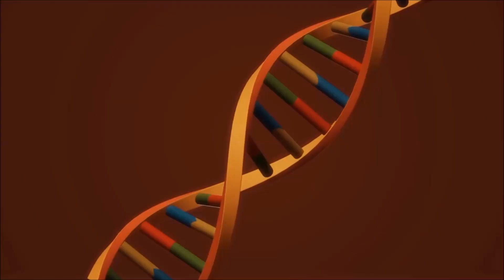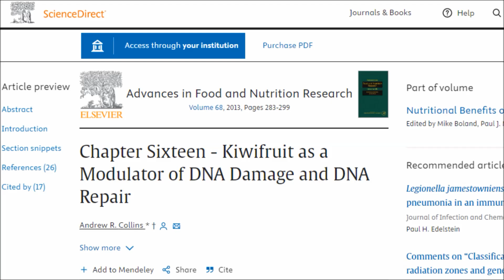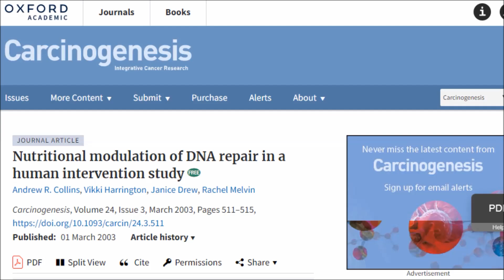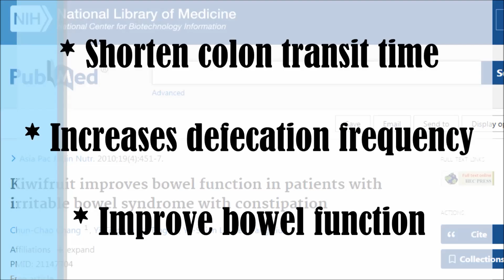Eating This 1 Fruit Every Day Repairs DNA & Prevents Cancer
Dr William Li shared an extraordinary claim of a particular fruit if we eat it everyday could repair damaged DNA & therefore prevent cancer! Learn how much of this fruit we need to consume and what the scientific research says!

Studies
Kiwifruit consumption reduces DNA fragility: A randomized controlled pilot study in volunteers

Nutritional modulation of DNA repair in a human intervention study
Effect of kiwifruit consumption on sleep quality in adults with sleep problems

Kiwifruit improves bowel function in patients with irritable bowel syndrome with constipation